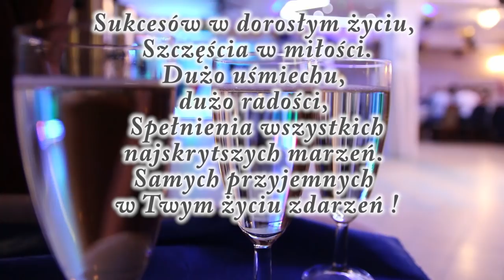18 Kordiana || Oaza Połchowo